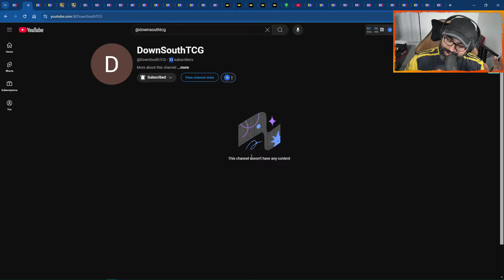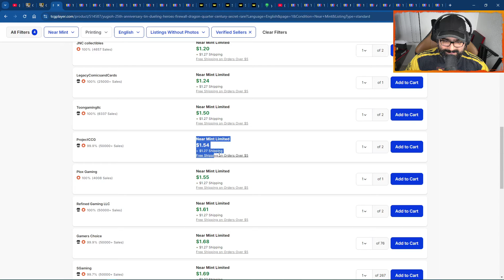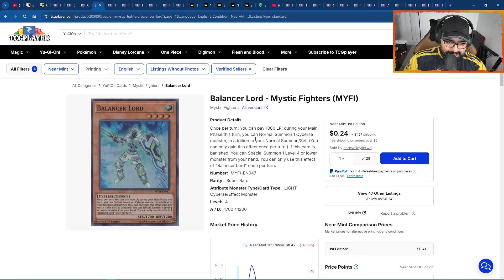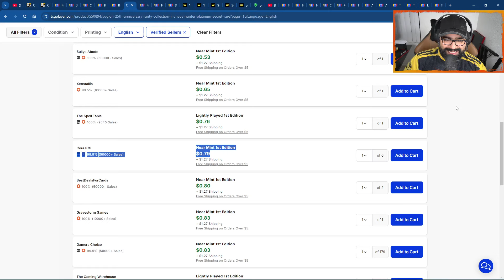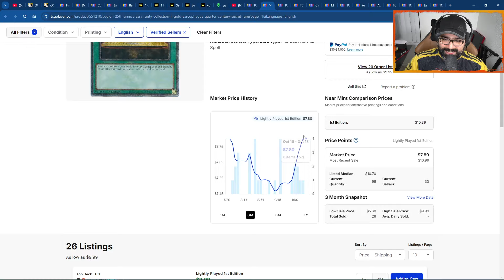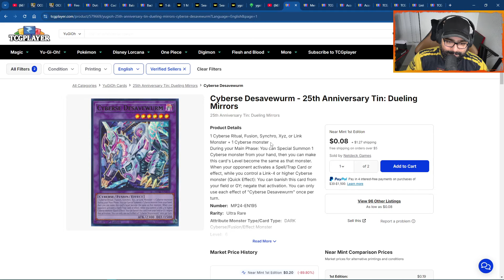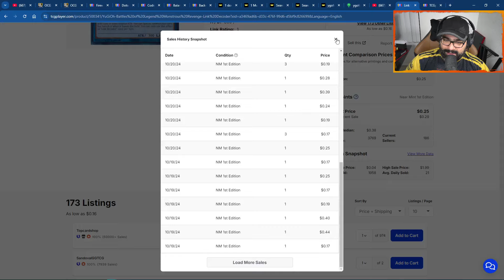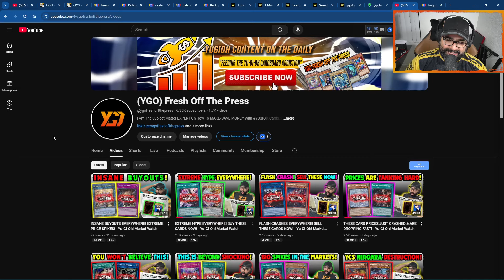UNBELIEVABLE CHANGES ARE COMING, BE READY! - Yu-Gi-Oh! Market Watch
YUGIOH MARKET WATCH! - "LEARN How to Make/Save Money with Yu-Gi-Oh! Cards – Insider Tips & Strategies"

In this video, I’m sharing expert advice on how you can maximize your profits with Yu-Gi-Oh! cards. Whether you’re looking to make money or save on your next big purchase, these strategies are for you!

Free Yu-Gi-Oh! Investment Guide - Don’t miss out on our FREE 5-minute read that could positively change how you approach the Yu-Gi-Oh! Investment markets: